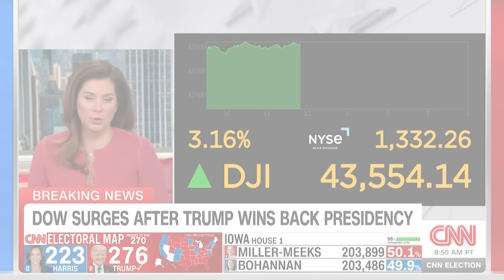Dow surges after Trump wins back presidency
CNN speaks with Former White House Communications Director Anthony Scaramucci and "Shark Tank" Businessman and Investor Kevin O'Leary about how the markets have reacted to Donald Trump's presidential win.